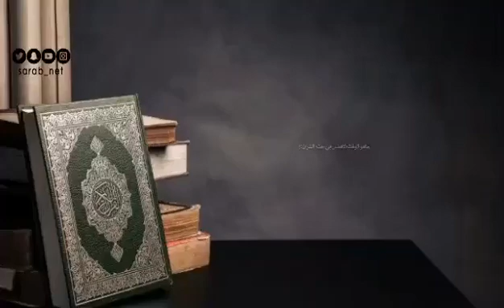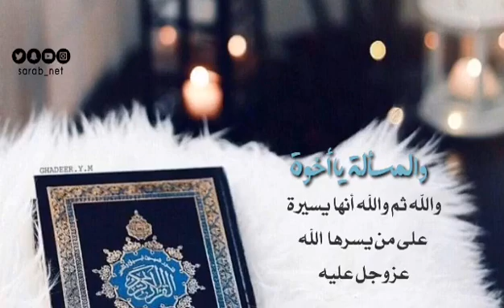ماهو الأفضل في زمن ختم القرآن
‏فيديو من غدآ أجمل 🌹☘🏵☘🌹